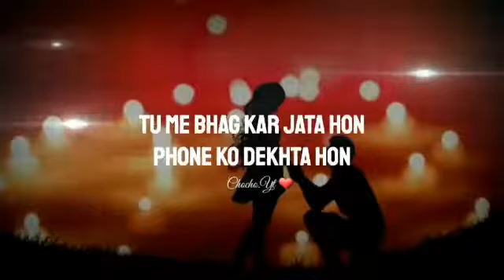I miss you status Shayari | સ્ટેટસ નવા || status 2020 ll